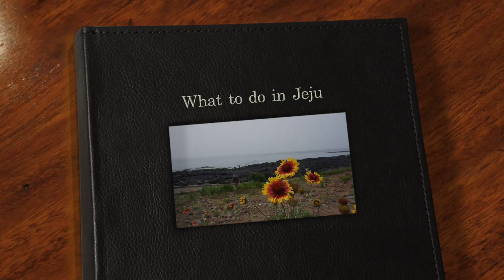What to do in JEJU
wow_korea_supporters2017